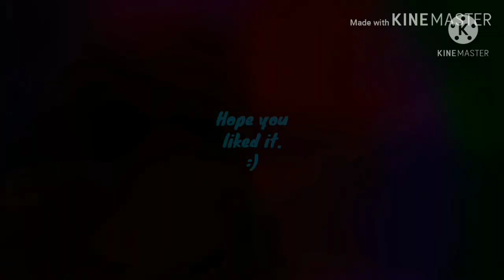Music With A Metalhead Neshae Plays Désiré Part 9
Désiré by Sylvain Seccia
Game recorded using Google Play Games
Cat photo taken by me
Extra art made with ibisPaint X
video game 6.wav by Freesound.org user djgriffin
Elevator_Music.wav by Freesound.org user LittleAlienXXX
record scratch.wav by Freesound.org user luffy
Alarm-01-Long.wav by Freesound.org user Lalks
Heavy Metal Riffs - 4HR_DM8 by Freesound.org user Ellary